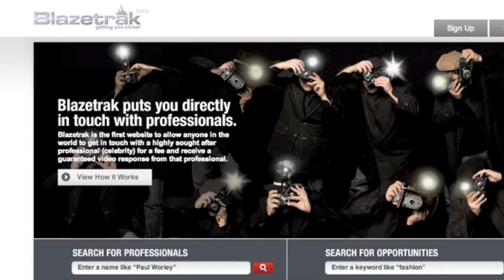Midi Mafia x URB.com - Blazetrak Talent Search, Recap #1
Midi Mafia recaps Episode 1 of the Blazetrak Talent Search, gives advice on how to make it in the industry, and shares stories of artists (Fantasia, etc.) they've worked with. for your chance to work with Midi Mafia!